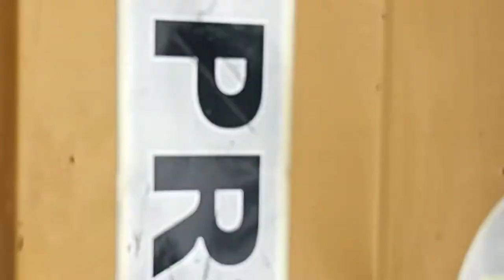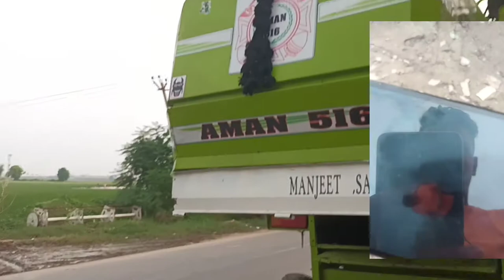cambine engine service || welding work || combine ripar vlog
please